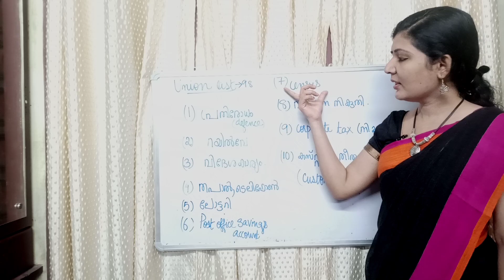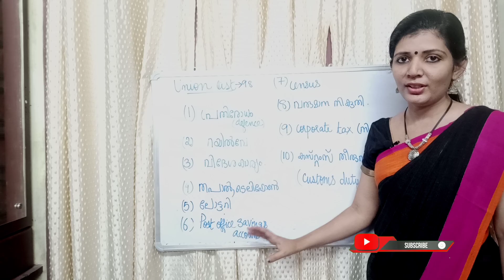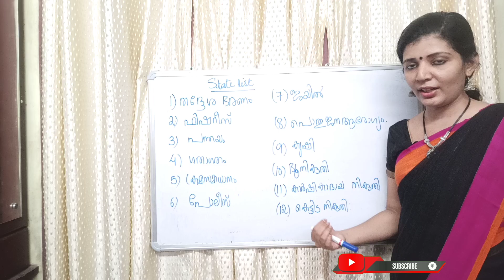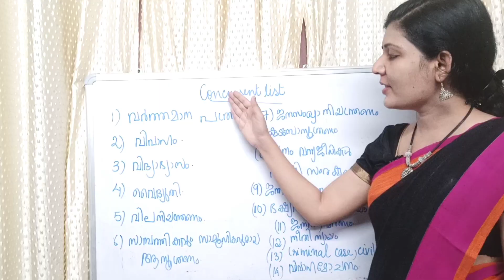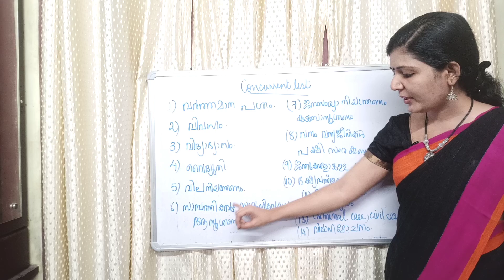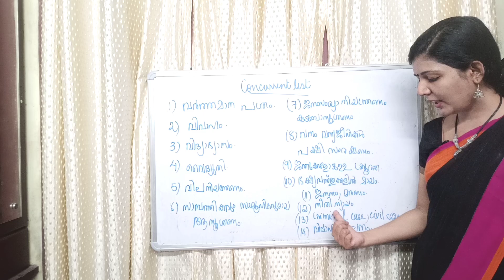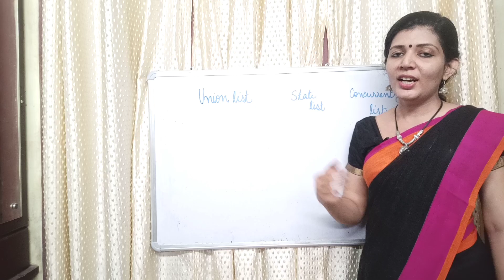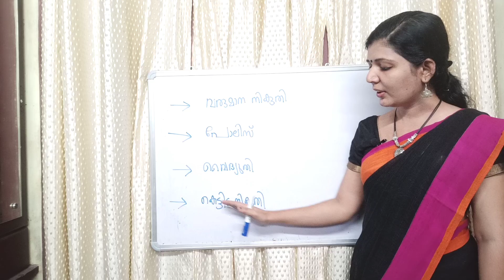ലിസ്റ്റുകൾ|| Union list, state list, concurrent list, ||കഥയിലൂടെ പഠിക്കാം||LDC PSC 2021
ലിസ്റ്റുകൾ|| Union list, state list, concurrent list, ||കഥയിലൂടെ പഠിക്കാം||LDC PSC 2020

Indian Constitution